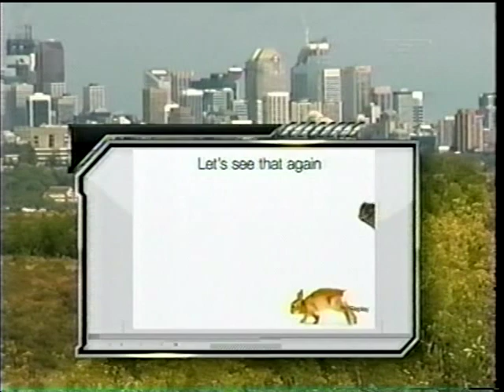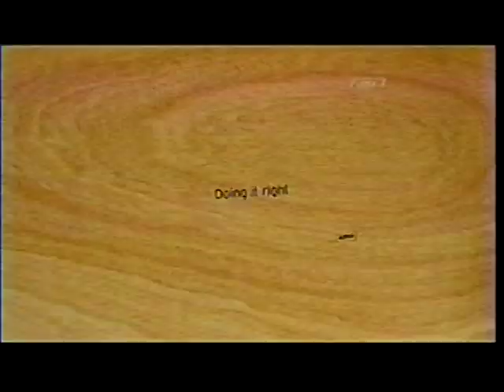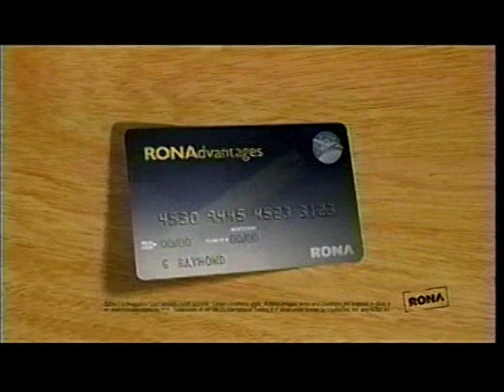CFL 2010 EDMONTON ESKIMOS AT CALGARY STAMPEDERS